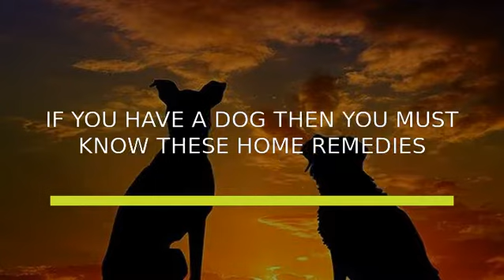If You Have A Dog Then You Must Know These Home Remedies